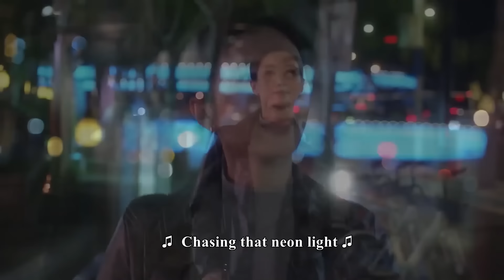王漫妮變追債大姐大圓滿完成任務，大老闆樂得合不攏嘴，主動給漫妮加薪升職都被她婉拒了ep42-4